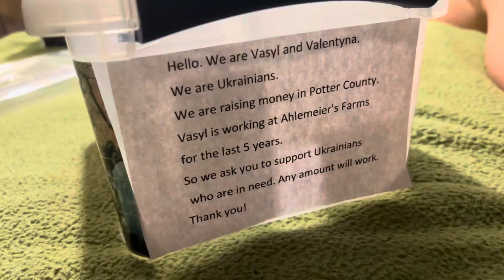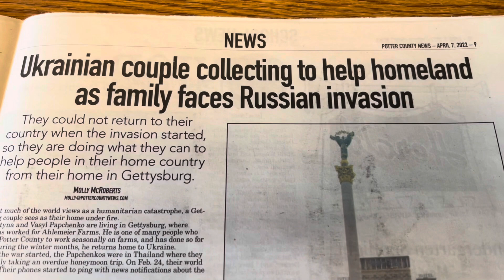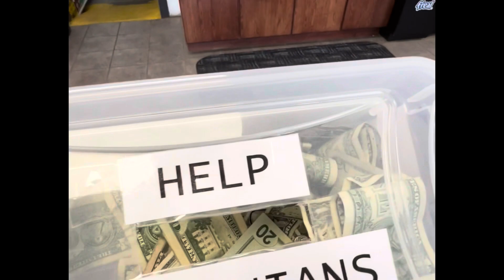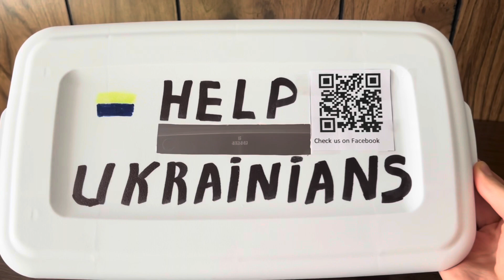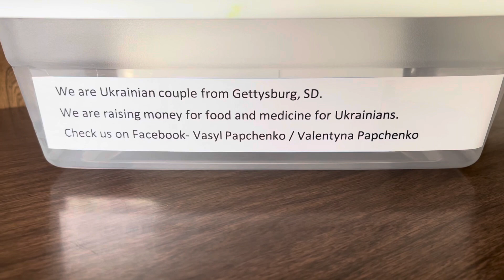ВОЛОНТЕРСТВО ЗАКОРДОНОМ💪 ЖИТТЯ В США 🇺🇦🇺🇸 ІНТЕРВ'Ю - НАША ІСТОРІЯ👩‍❤️‍👨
Дане відео це інтерв’ю, в якому дружина коротко розповіла хто ми і як займались волонтерством в США. Та як американці допомагали в наших зборах!
Допомагаймо СЗУ та Українцям.
Робимо все можливе, щоб Україна ПЕРЕМОГЛА!
Слава Україні💪🇺🇦

* 💵 зареєструйтесь по ссилці на кешбек програму, зробіть покупку більше як на $30 отримайте $30

* 💰 Інвестиції- зареєструйся по моїй ссилці в  програмі Robinhood і отримаєш безкоштовну акцію

🎥 Знято: iPhone 13 Pro
🎬 Монтаж: iMovie